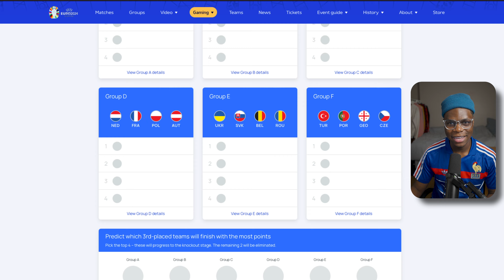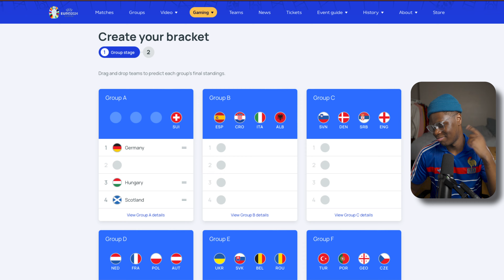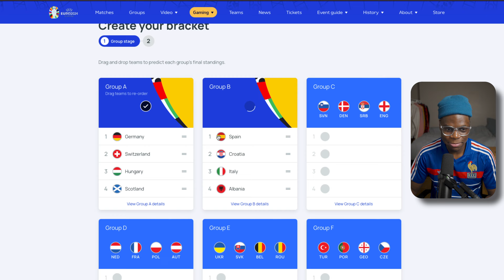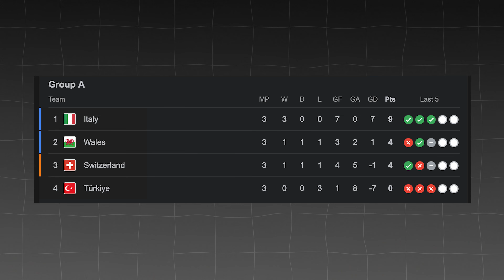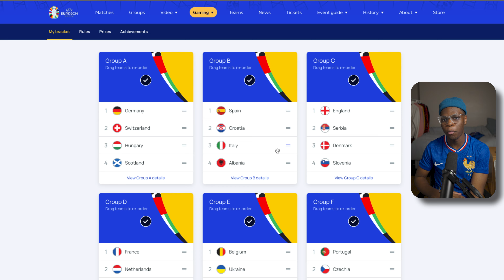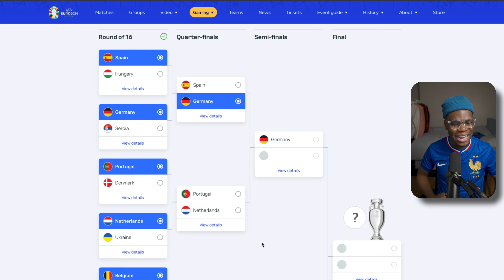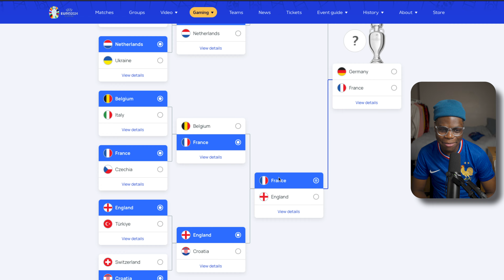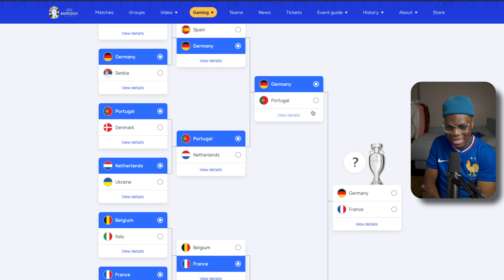The 𝐔𝐋𝐓𝐈𝐌𝐀𝐓𝐄 𝗘𝘂𝗿𝗼 𝟮𝟬𝟮𝟰 𝗣𝗿𝗲𝗱𝗶𝗰𝘁𝗶𝗼𝗻𝘀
𝘾𝙃𝘼𝙋𝙏𝙀𝙍𝙎 📖
00:00 Intro
00:42 Group A
04:34 Group B
08:57 Group C
11:58 Group D
18:28 Group E
20:30 Group F
23:43 Group Stage Summary
25:42 Round of 16
28:11 Quarter-Finals
30:41 Semi-Finals
33:52 Final